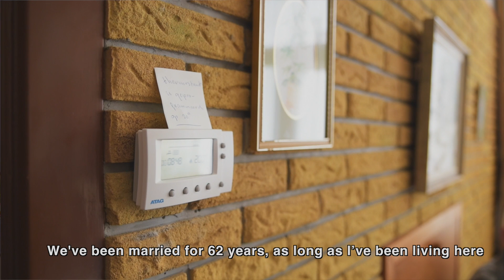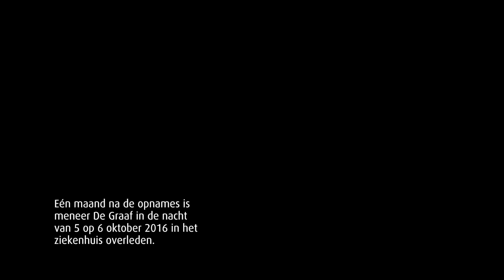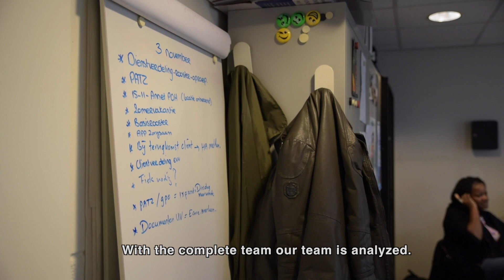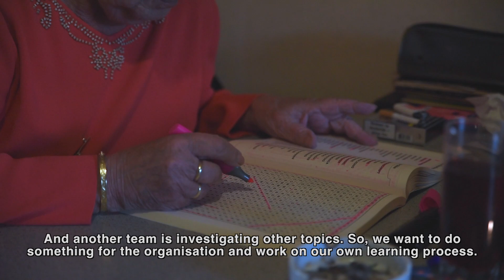Documentaire Amstelring Wijkzorg | Werken in een zelfsturend wijkteam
Zelfsturende wijkteams met medewerkers zonder ondernemingservaring. Waarom is dit zo’n groot succes geworden, voor de medewerkers, haar cliënten én de organisatie? Is dit succes blijvend of komt de oorspronkelijke manager toch weer terug?

Amstelring Wijkzorg startte in 2012 een pilot met kleine, zelforganiserende teams die verantwoordelijk zijn voor het hele proces van intake tot en met zorglevering. Na evaluatie zijn vanaf april 2013 alle wijkzorgteams volledig zelforganiserend, ondersteund door een Wijkservicecentrum. Daarnaast kan een beroep worden gedaan op coaches. De Wijkzorg is sterk gegroeid en heeft veel nieuwe medewerkers met een hoog deskundigheidsniveau aangetrokken. Cliënt- en medewerkertevredenheid zijn sinds de nieuwe werkwijze toegenomen.